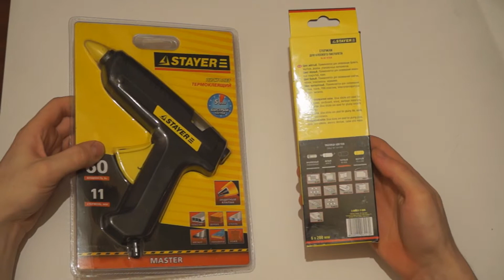Клеевой пистолет [Video #25]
Видеообзор моего клеевого пистолета, который мне всегда помогает в работе! Смотрим.